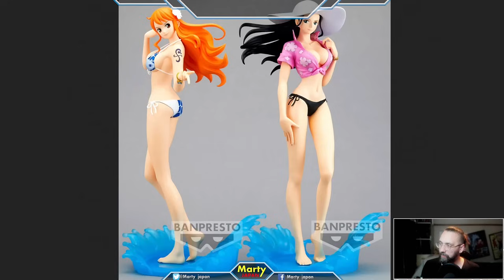DRAGON BALL vs ONE PIECE en AOUT ! - Figurines Actu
Date de sortie au Japon : aout 2024